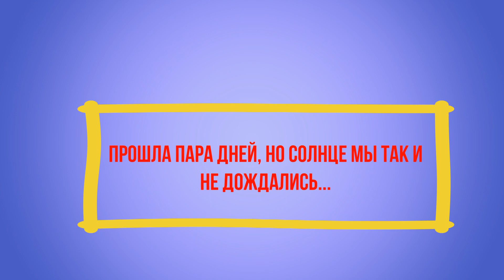Стаффордширский бультерьер гуляет под дождём. Как и чем зубастая Леди чистит свои клыки.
Стаффордширский бультерьер, стаффи, стаффбуль Леди, чистка зубов собаке.

В этом видео мы так и не дождались тёплой и солнечной погоды и гуляем под дождём и снегом...также в этом видео мы покажем как и чем чистим зубы нашей зубастой Леди.
Желаем всем приятной прогулки с Леди.